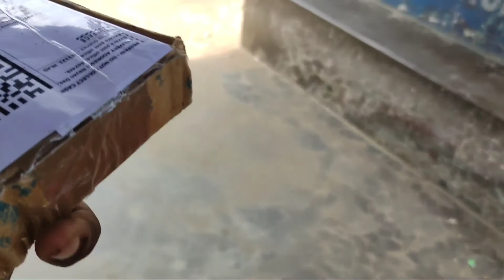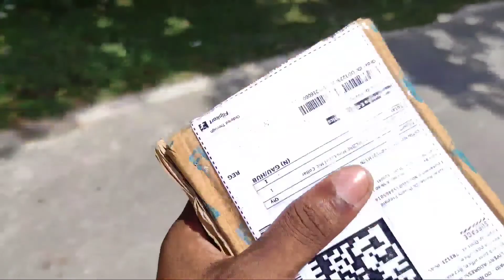Best Microphone for Vloggers | Bast Mic Phone | Best Mic For YouTuber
Best Mic Phone
Best Mic phone Flipkart
Best Mic Phone Amazon
Best Mic Phone Under 500
Best Mic phone Undar 200
Best Mic Phone Under 250
Best Mic Phone Undar 150
Best Mic
Best Microphone
Best Microphone India
Unboxing Video
Unboxing Mic Phone
Unboxing Microphone
Unboxing 🎤